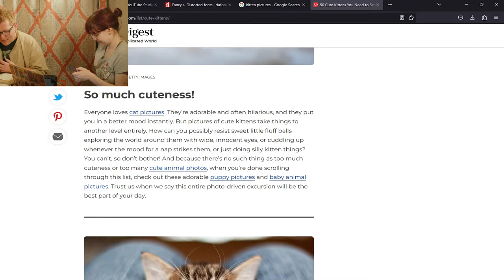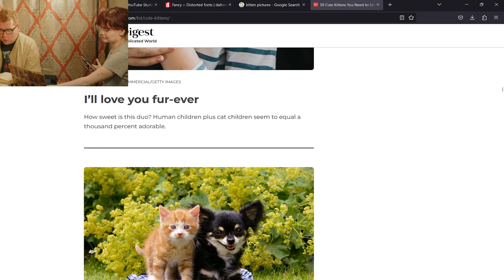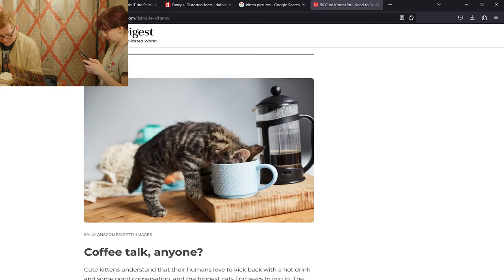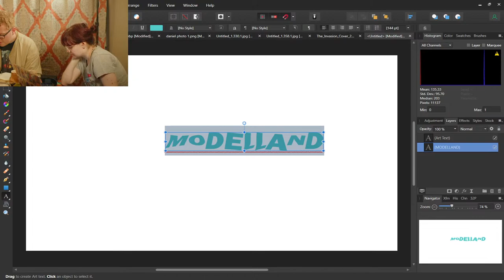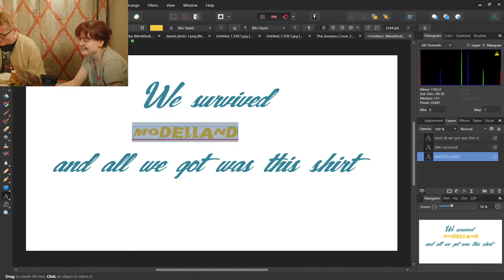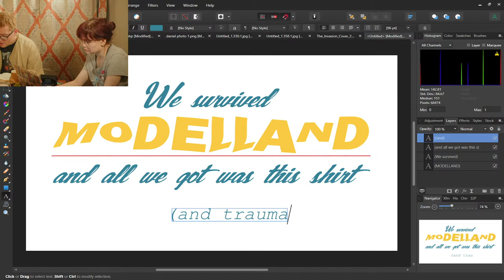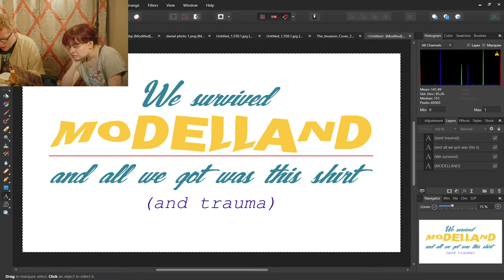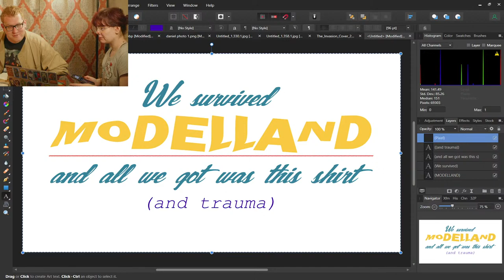HOW BAD IS MODELLAND REALLY?! | Reading Tyra Banks' Infamous Fantasy Novel (feat. Gabe Kustick)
CW: Discussions of ED, SA, trauma, teen pregnancy (maybe) Tyra Banks writing. there might be more idk.

Plot Summary:

A young, awkward-looking girl by the name of Tookie De La Crème is invited to attend the legendary boarding school Modelland for a chance to join the Intoxibellas, the most celebrated models in all the world. Along the way she meets a plus-sized girl named Dylan, a 4-foot-7-inch (140 cm) girl named Shiraz, and an albino girl named Piper. Together they form a strong bond as they face the trials and tribulations of Modelland and endeavor to find the truth about why they were all accepted to it...and why a mysterious impostor seems to want nothing more than for them to be gone.[3]